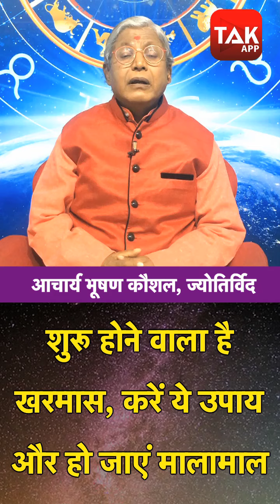शुरू होने वाला है खरमास, करें ये उपाय और हो जाएं मालामाल | Astro Tak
हिन्दू धर्म में किसी भी शुभ कार्य को करने से पहले शुभ समय या मुहूर्त जरूर देखते हैं... साथ ही सूर्य के चाल को भी जरूर ध्यान में रखते हैं... इस कारण से ही खरमास के महीने में किसी भी तरह के शुभ काम नहीं किए जाते, इस महीने में सूर्य की चाल धीमी हो जाती है...लेकिन कुछ ऐसे उपाय होते हैं जिन्हें करने से आप हो सकते हैं मालामाल...इस वीडियो में ज्योतिर्विद भूषण कौशल से जानते हैं खरमास में किन उपायों को करने से हो सकते हैं मालामाल...DekhBinaBreak # BhushanKaushal , (Ask a Question)